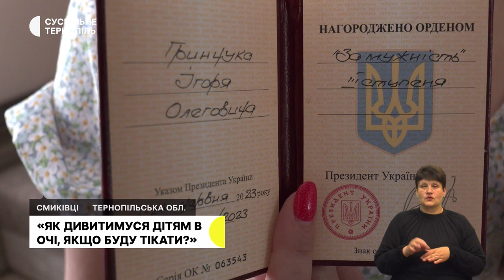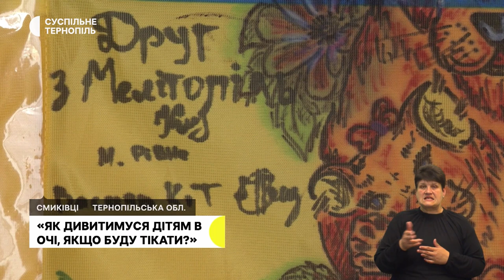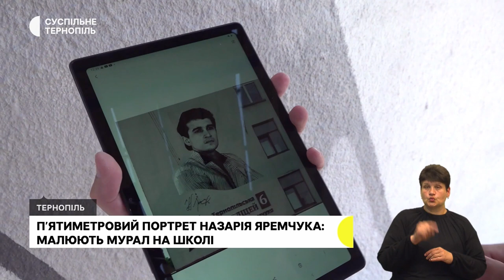Тернополяни зустрілись зі священниками Катедри, не можна сплачувати за проїзд ґаджетами | 10.07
- Хочуть дізнатись, чому добудовують мансардний поверх: учасники молодіжних громадських організацій Тернополя зустрілись зі священнослужителями.
- У маршрутках і тролейбусах Тернополя призупинили можливість розраховуватись телефонами та годинниками. У чому причина?
- Воїн з Тернопільщини Ігор Гринчук отримав орден "За мужність".